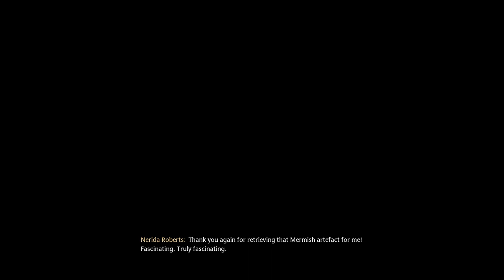HOGWARTS LEGACY Gameplay Walkthrough Part-18 NG PC (HINDI + ENGLISH)